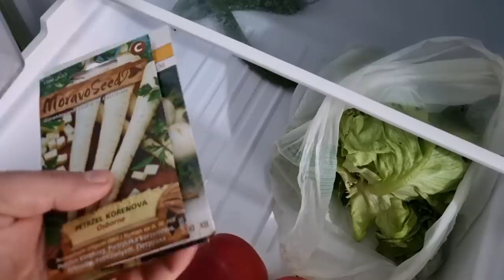Petrezselyem termesztési tippek-trükkök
A Kisvakond csatornát támogatni tudja, amennyiben szeretné.
A videók alatti "Csatlakozás" gomb megnyomásával megtudhatja egy videóban a részleteket.
Kertszerető emberekkel találkozhat a Kisvakond Kertészkedők Facebook csoportban.
Köszönöm szépen a jelenlegi támogatóknak azt, hogy segítenek abban, hogy folytatni tudjam!
Arany fokozatú támogatók:
Zsuzsanna Aranyász
Niki Cséke
Zsolt Farkas
Csaba Krisztik
Bőkezű mecénások:
Csilla Fulop
Éva Bércesi
Me Wagadogu
Akos Szilagyi
Antal Zsolt
Ildikó Zerényi
Zozzy93
Timi Horváth
Alexandra Kiss
Norbert Dancs
József Mészáros
Gábor Gyimóthy
Zsuszi Kovács
Kovacs Attila
Éva DrKun
Szeverné Éva
Irma Szeverényi
Éva Legány
Ery Varga
István Török
Léna Mészáros
Gekko36
Banu Andrei
Ottó Dimitrijevics
Edit Takács
Zsolt Formanek
Zoltán Szelőczei
feriko2222
Nagylelkű csatornatagok
Erika Tímárné Gyökös
József Dancsi
Ferenc Kürthy
István Horty
Gyula Varga Dr.
Jenő Lénárt
MrHorimate
Tia
Marsal Adrienn
László Szőcs
Ildikó Kispál
Attila Fábián
Lászlóné Giener
István Faragó
Vivien Bordás
Dávid iski
Attila Pasek
Maria Maria
Pipi Ludli
Helga Takács
MoKi x
Gabriella Lengyelné .
Ákos Mészáros
Juraj Leszko
Homeelectric
Bokor dr Ticia Nárcisz
skyxabba
András Nagy
Mónika Rácz
Dávid Mester
Helmut Felber
Kertesz Zalán
Katalin Szinyéri
Nagy Lorand
Gyula Szántó
Miklós Árpád
Judith Palotás-Tóth
Ádám Krivinger
Katalin Csiklya
soroksarcity
Somogyi Margit Hilákné
Jácint Orosz
Jenő Sallai